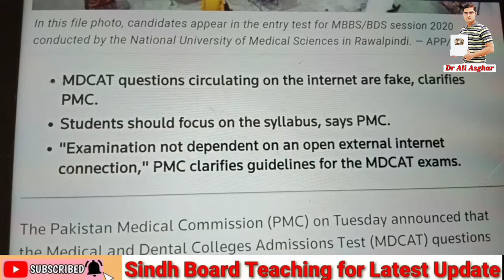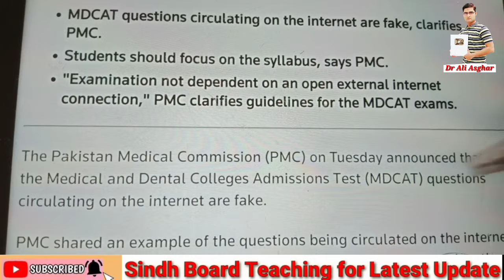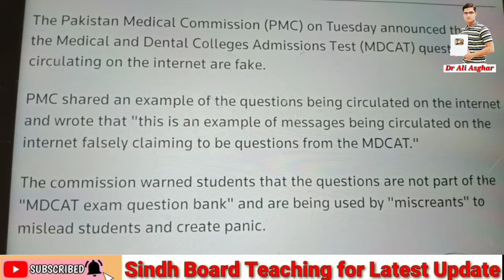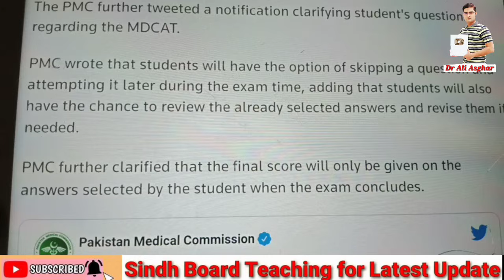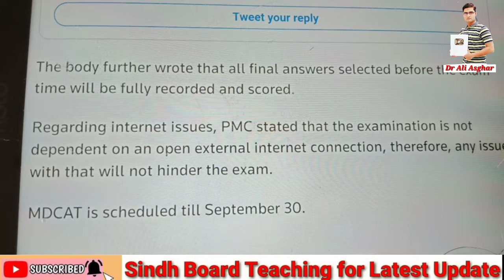PMC Clarifies MDCAT Questions Circulating on internet are "Fake"